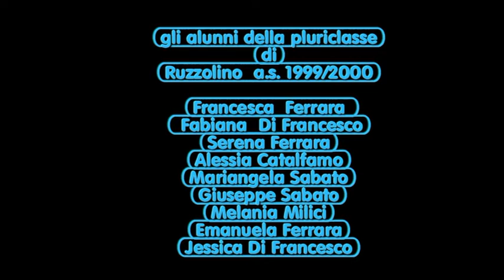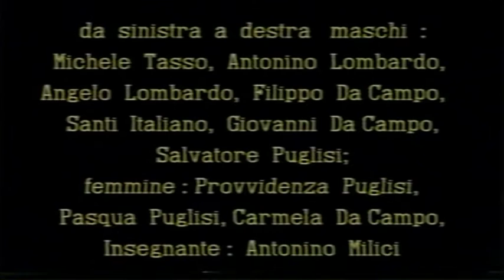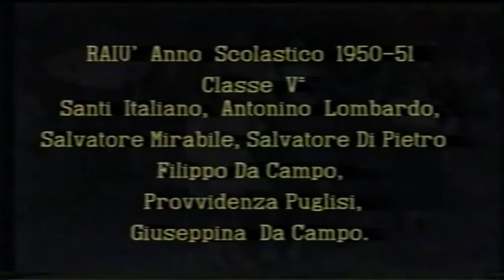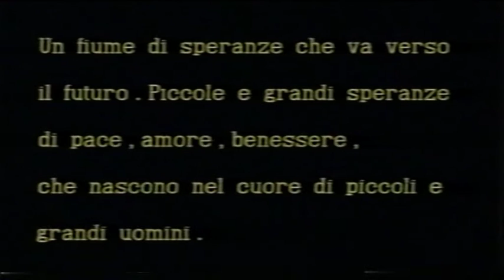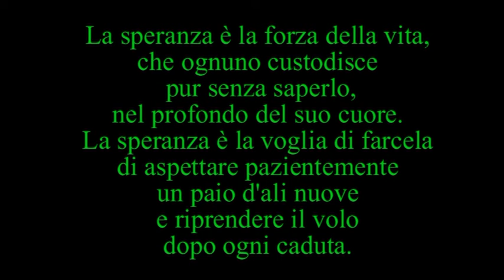RAJU'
Estratto dal video-documentario su Rajù, realizzato dagli alunni della scuola Primaria "Salvatore Catania" di Ruzzolino - A.S. 1999/2000